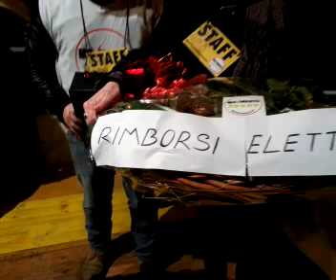Beppe Grillo a Bari 2/2. Massacro Tour 22/12/2012